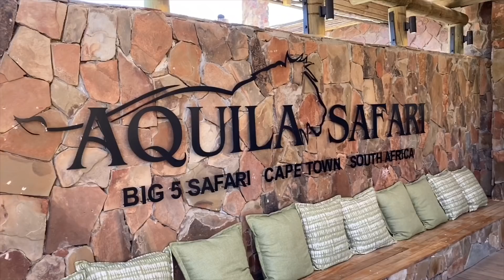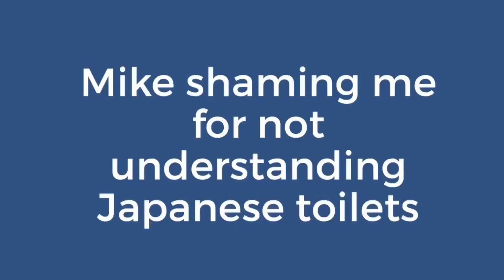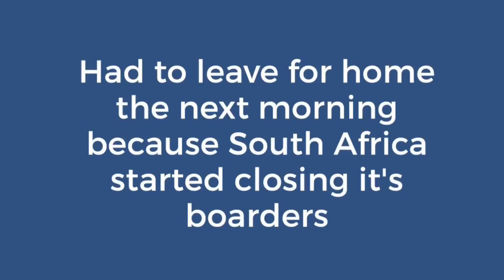Emotional Ship Disembarkation & South Africa | Semester at Sea Vlog 6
this one took a while - i hope y’all enjoy it :) i miss these moments more than i could explain. these last days were some of the most magical, bittersweet days of my life. i wish we had more time. voyage 128 forever

shoutout @robbygrisanti and @mweirick for a couple go pro shots!!